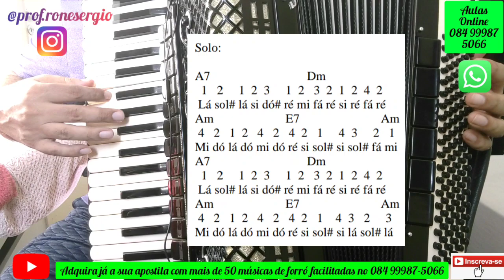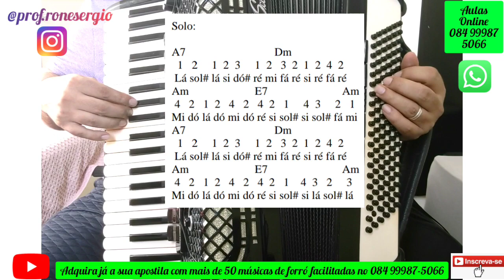Como Tocar na Sanfona "Naquele São João".